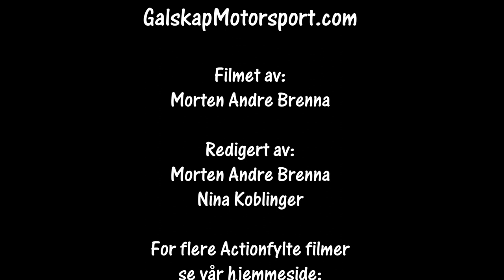Flesbergsprinten SS2 12.02.2022